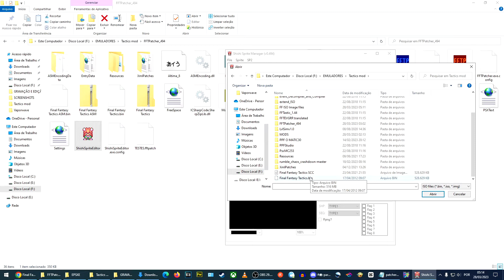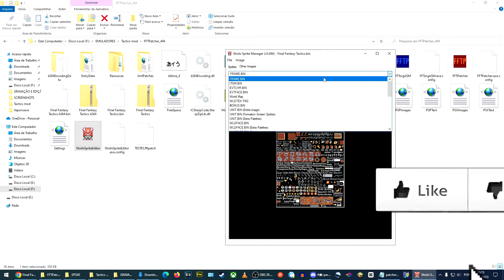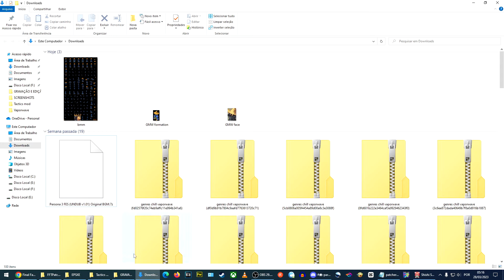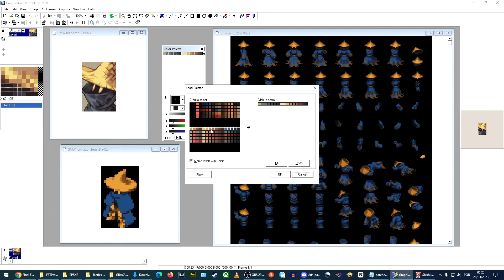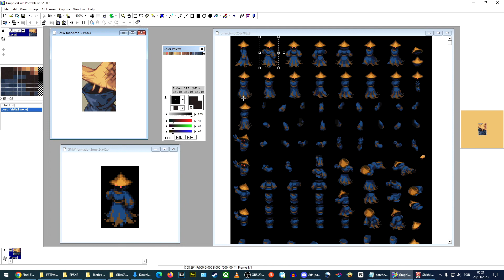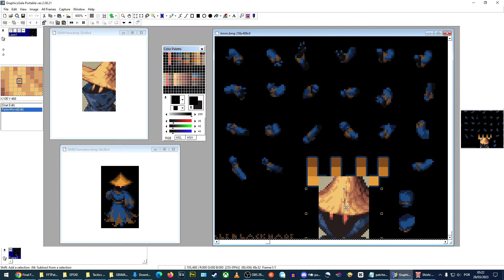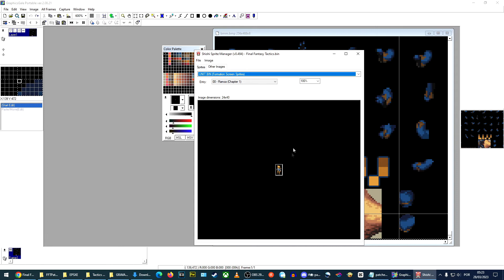Como Alterar Sprites no Final Fantasy Tactics?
Ensinando como alterar sprites em Final Fantasy Tactics, imagem da face, sprite na tela de formação e sprite na tela de combate.

Sobre essa seção:
Encontrar, explicar, criar e aplicar ferramentas/mods de jogos. Somente jogos de um jogador.